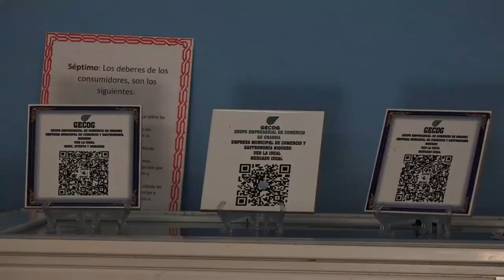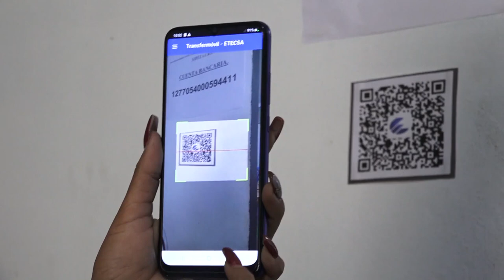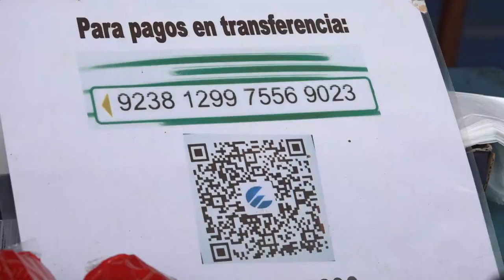Avanza proceso de Bancarización en el municipio granmense de Niquero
El proceso de Bancarización avanza de manera paulatina en el municipio granmense de Niquero, no sin presentar dificultades en su implementación. La carencia de cajeros automático y otras dificultades tecnológicas frenan el impacto de este proceso.